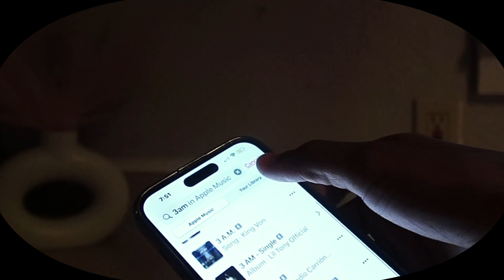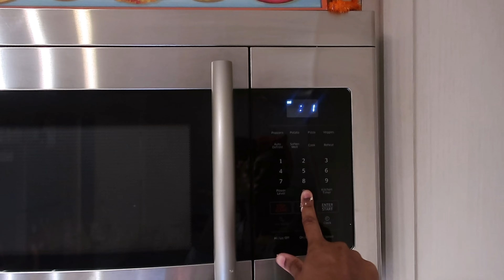My realistic boring night routine as a single mom 😅